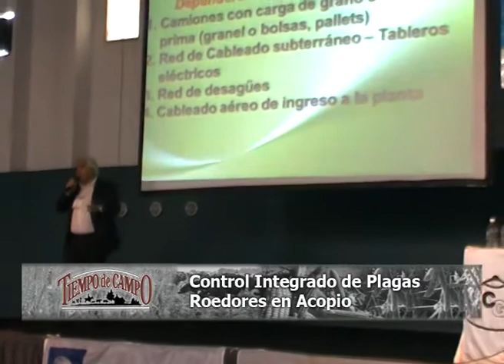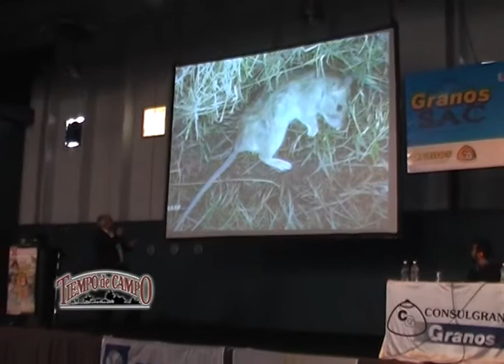Estrategias para Controlar a los Roedores en los Acopios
Afortunadamente cada vez es más consciente la necesidad de usar menos venenos y químicos para el control de plagas en el acopio. El eslabón más conflictivo es el control de roedores. Una nota que nos habla del conocimiento y las estrategias para usar atentos a un ordenamiento ambiental, que sugiere un manejo más sustentable.